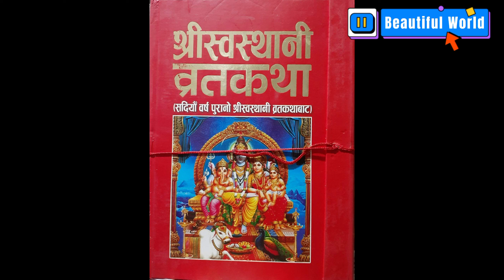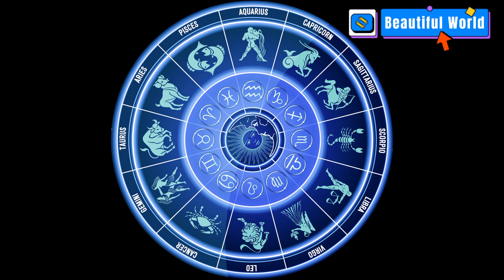Santaneshwor Mahadev Temple | Jaruwarashi | Nepal🇳🇵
We have tried to gather maximum evidence and actual facts from various sources. Hope you appreciate our effort.

Please share your thoughts and comment about this video, share it if you find it useful.

Voice: Sudhikshya Shrestha
Content creator: Sudhikshya Shrestha